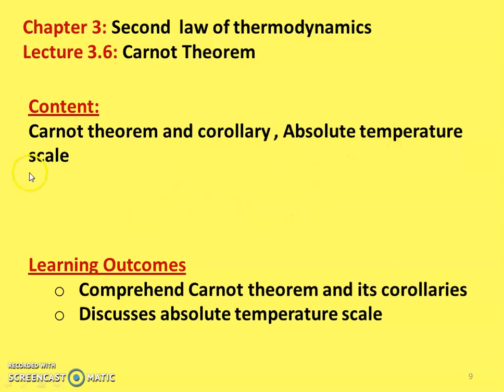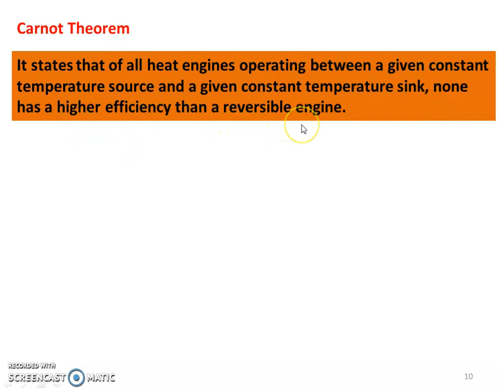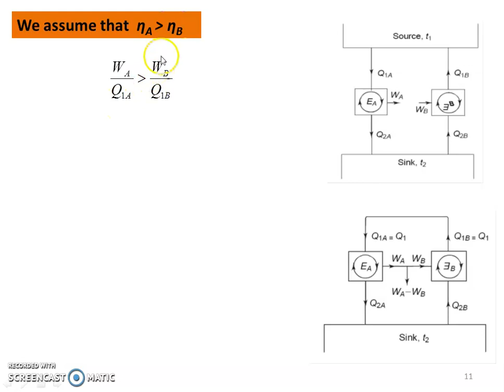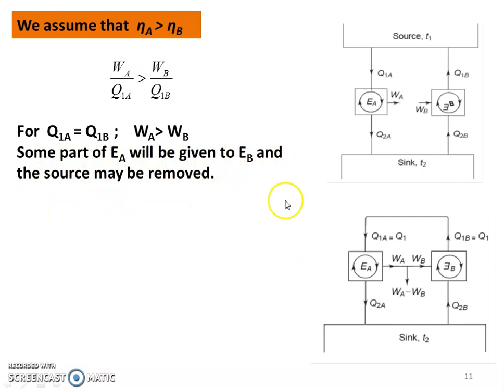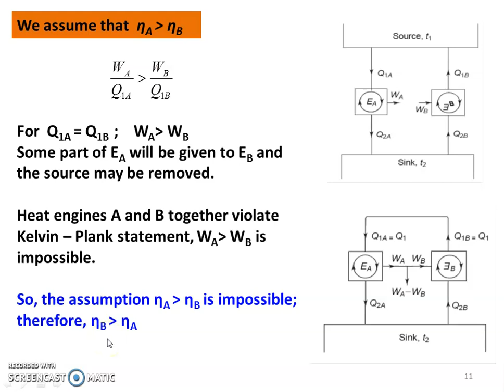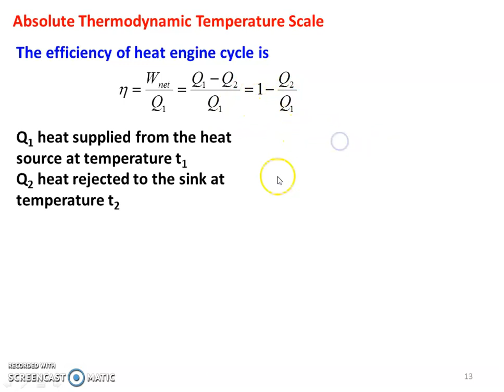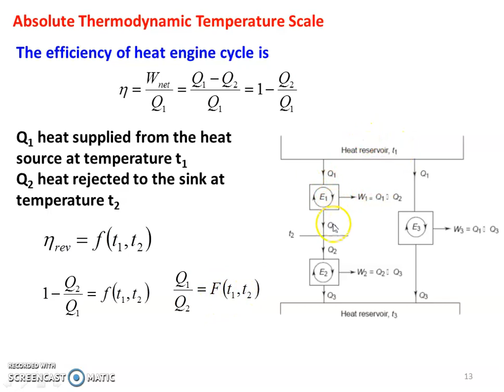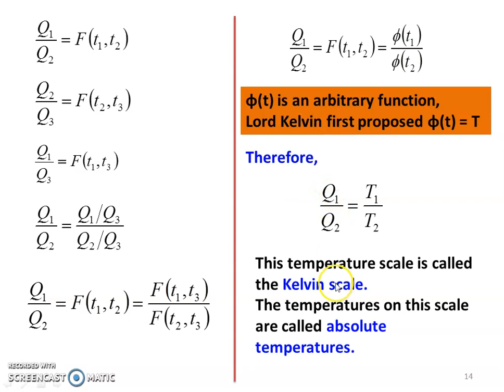TD 3.6 Carnot Theorem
Carnot theorem and corollary , Absolute temperature scale